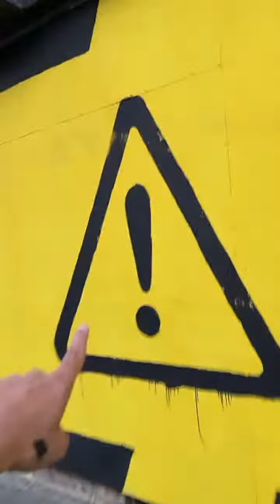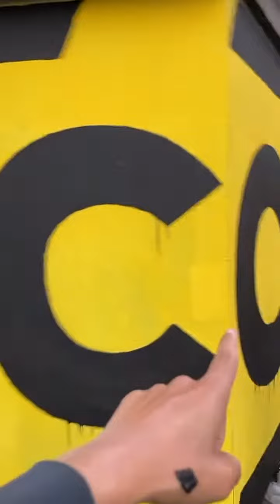Jerebu | Fahmi design apa hari ini?